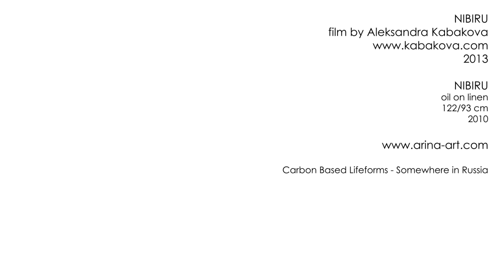'N I B I R U', realistic painting by Arina Gordienko (ARINA) in the film by Aleksandra Kabakova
'N I B I R U', oil on Belgian linen, 48" x 36" (122 cm x 92 cm)
Exhibited at Saatchi Gallery in London, Art of Giving exhibition, in 2010

Arina Gordienko describes her painting - 'In Babylonian astronomy NIBIRU was a term used for the highest point of the ecliptic, i.e. the point of summer solstice, and was also considered as the highest point in the paths of the planets. She was a goddess of a crossing point who watched stars.
A mysterious planet called NIBIRU crosses the Solar System once every 3600 years, following her orbit around the Sun.  NIBIRU has already been close to the Earth in the past and now she is coming back. Scientists suggest that the planet will be visible soon in the sky as a Red Planet. This same red planet has been mentioned in Mayan civilization manuscripts. Many theories associate NIBIRU's arrival with the end of the World as a punishment for the failure of mankind.
NIBIRU is coming and nobody can stop her.  But I believe that NIBIRU is coming to Earth not as a Punishment, but a Blessing. Her Arrival will raise (and she is already doing this!) new high vibrations in the world, revealing all the sacred knowledge and bringing new awareness of the Universe. NIBIRU is a symbol of loving wisdom, forgiveness, compassion, kindness and acceptance of everything and everybody within the World. She is red and this red is a symbol of connection with the entire universe and the beauty which Will Save the World.'